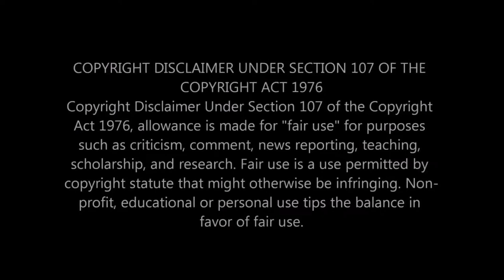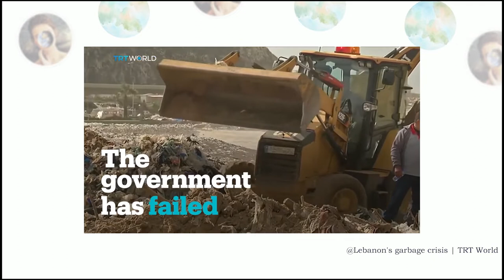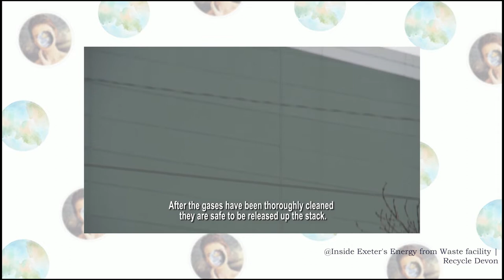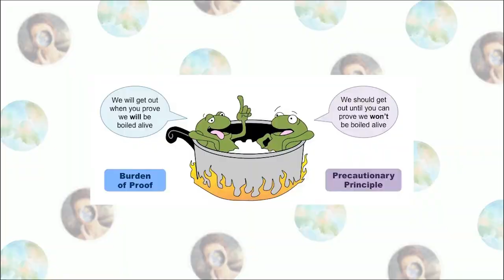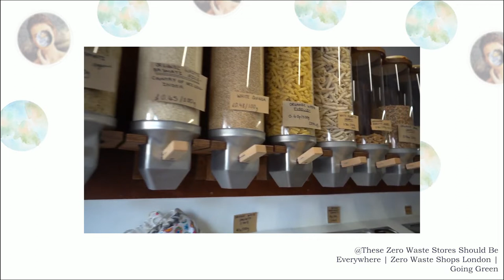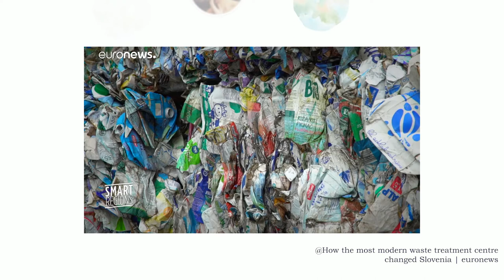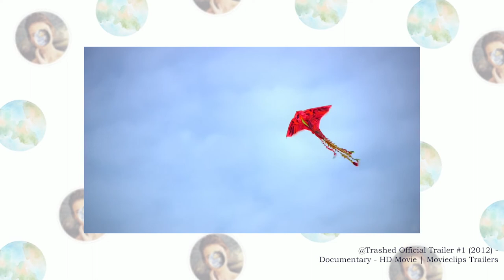TRASHED | A Movie about Our Waste Problems with Jeremy Irons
Trashed is a 2012 environmental documentary film, written and directed by British filmmaker Candida Brady. It follows actor Jeremy Irons as he investigates the global scale and impact of humanity's modern wasteful consumerism and pollution. The film is a call for urgent action to resolve the issue of existing landfills and drastically reduce our consumption towards sustainable levels and zero waste. It also demonstrates how this is already being achieved successfully in many communities around the world. The documentary looks at the risks to the food chain and the environment through pollution of our air, land and sea by waste. The film reveals surprising truths about immediate and potent dangers to human health.

Every week I am releasing a new video review about environmental movies. I am an amateur in the film industry, so I am focusing on stories and ideas these movies are telling us about. Also, English is not my native language, and I would appreciate you tolerate my mispronunciations and some mistakes. I am working on it. Kisses!